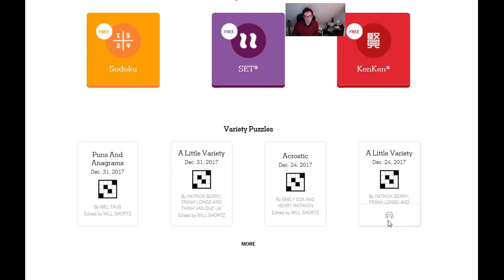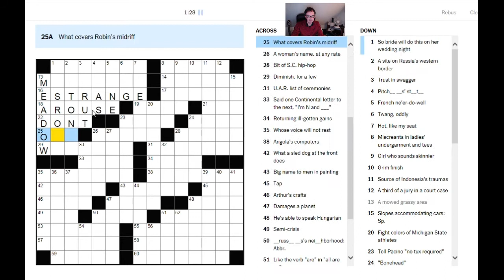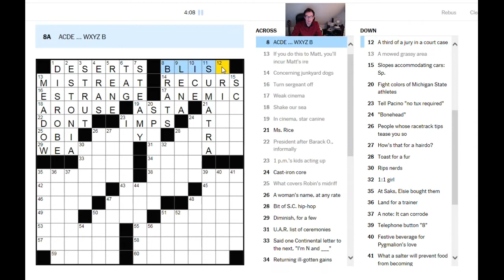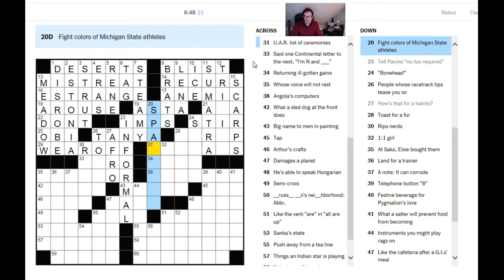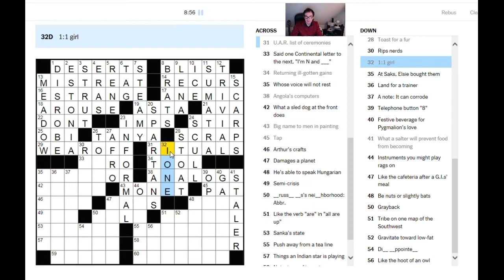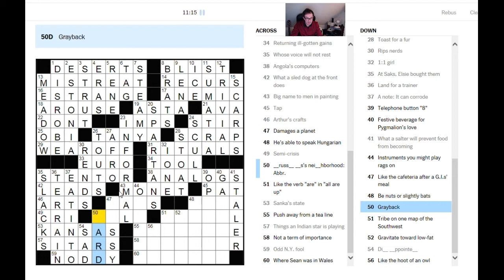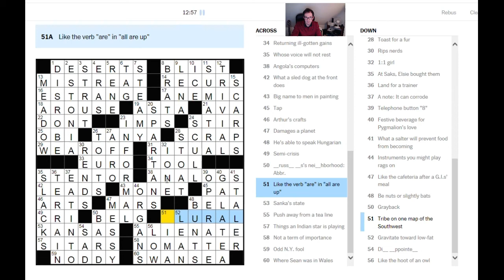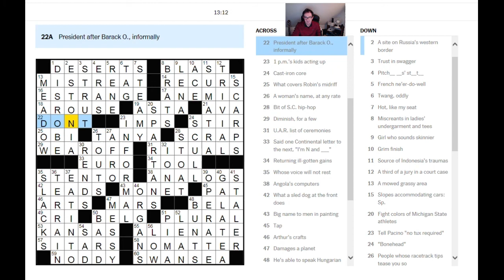Solving Mel Taub's Puns and Anagrams from the NYT: 31 Dec 17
Simon takes a look at this puzzle, which appears every few weeks in the New York Times.  It's edited by Will Shortz so you know it will be good.